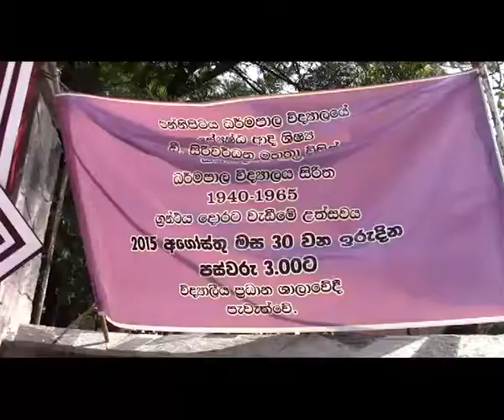Dharmapala vidyalaya pannipitiya - Thilak Elvitigala news - Dharmapala sretha book - 2015 08 31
Book long of Dharmapala seretha 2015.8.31 at dharmapala vidyalaya main hall. Composted & Editor By Dinnendarapala Siriwardana.